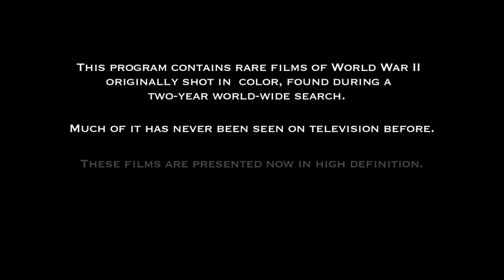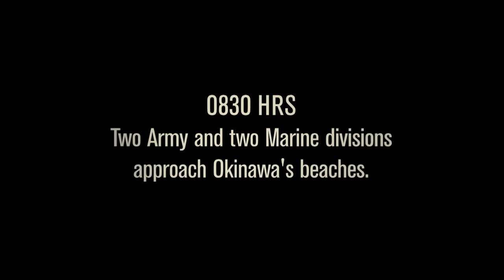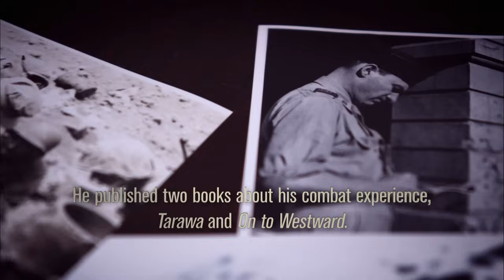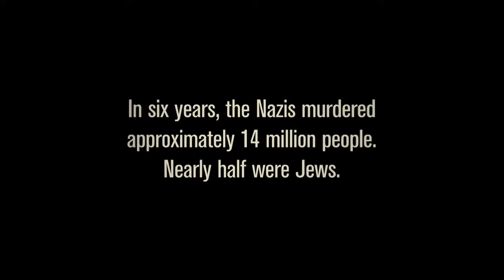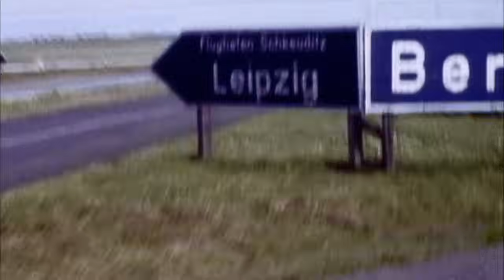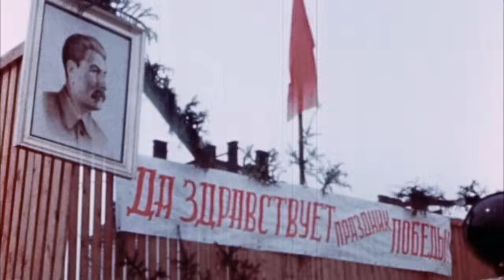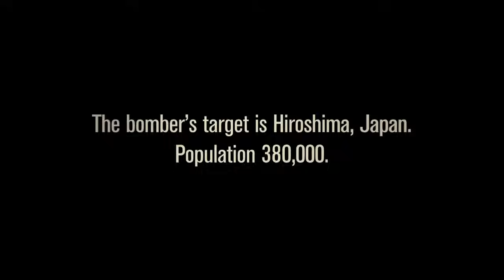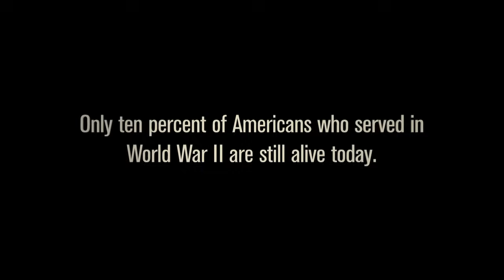The Final Battles of World War II | WWII Lost Films (S1, E10) | Full Episode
America braces for her final battles. See more in Season 1, Episode 10, "End Game."